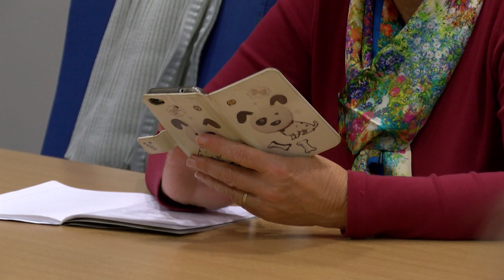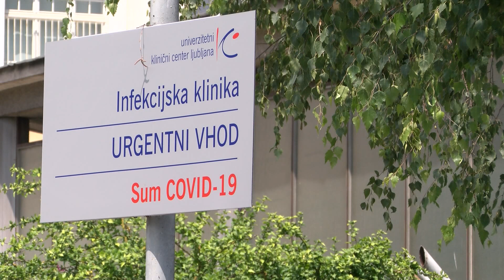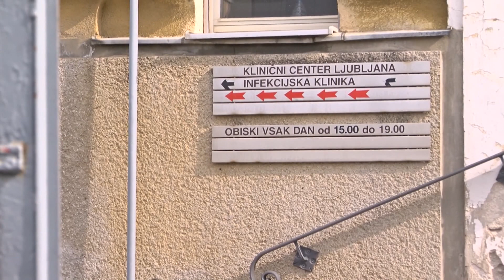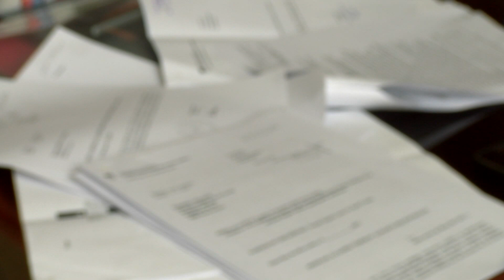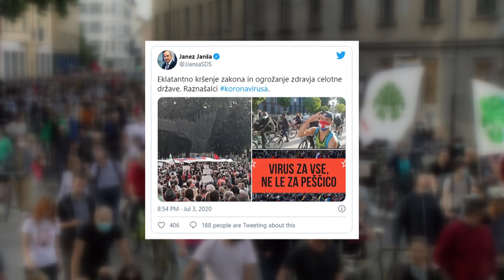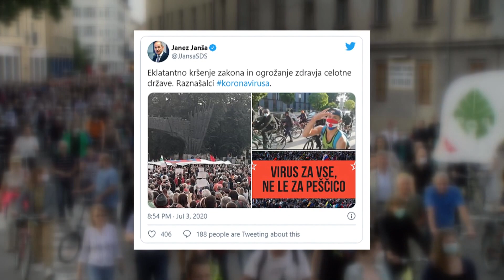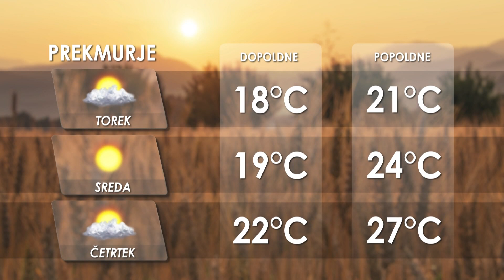[Kratke novice] 06.07.2020 Novice ob 9h na Nova24TV